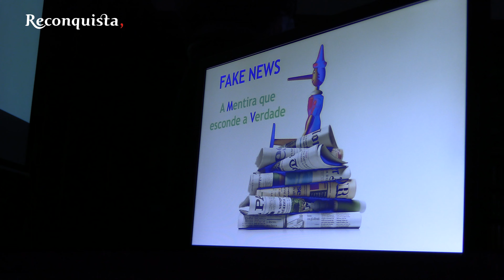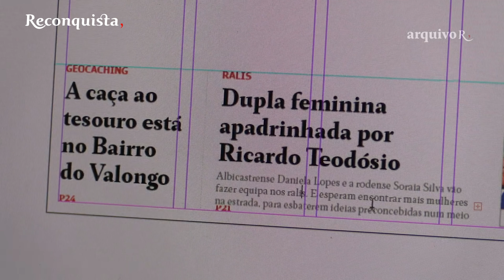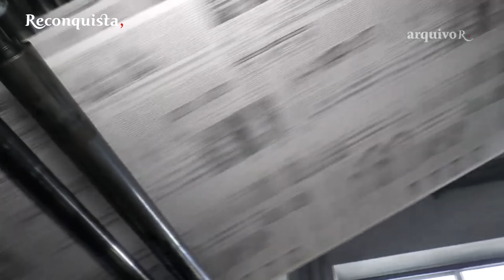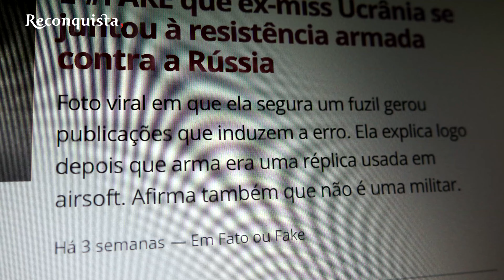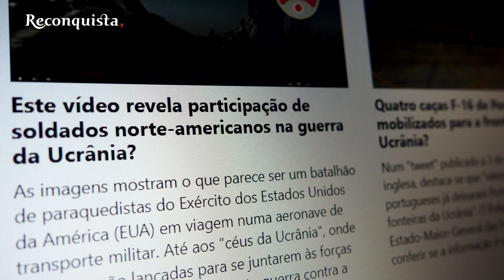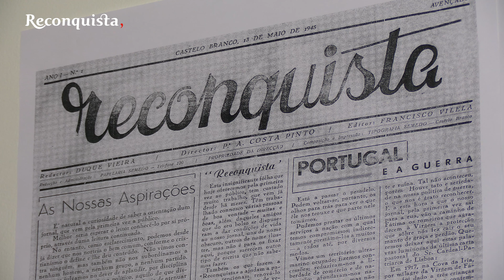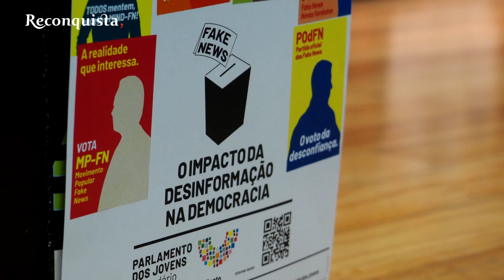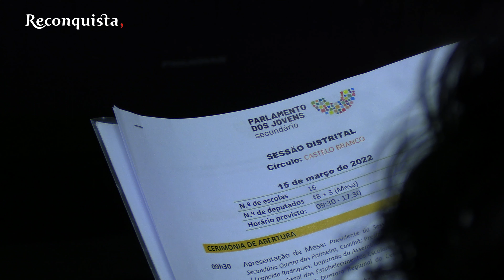Parlamento dos Jovens. Alunos propõem ideias para combater as notícias falsas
O tema das fake news ou notícias falsas está este ano em discussão no Parlamento dos Jovens. O Reconquista acompanhou os alunos do Agrupamento de Escolas Nuno Álvares que convidou a redação do jornal para falar de jornalismo aos jovens.